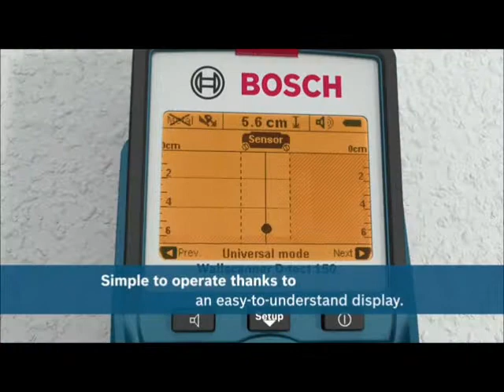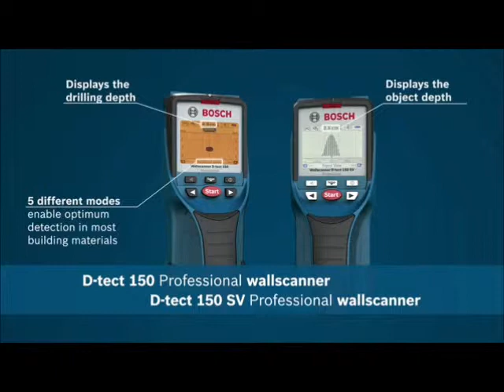BOSCH Dtech 150SV DETEKTOR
BOSCH D-tech 150 SV Professional je specialen merilni instrument, kateri je namenjen za delo v najtežjih pogojih za iskanje elementov armature v betonskih konstrukcijah in za  vse profesionalne montažerje, kateri se pri vrtanju želijo izogniti škodi in popravilom zaradi prevrtane cevi ali električne napeljave.